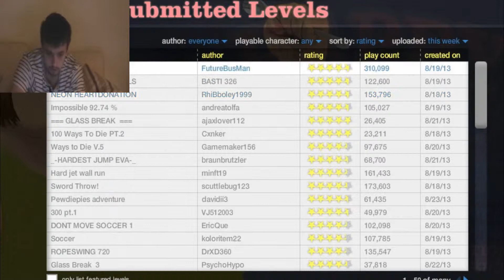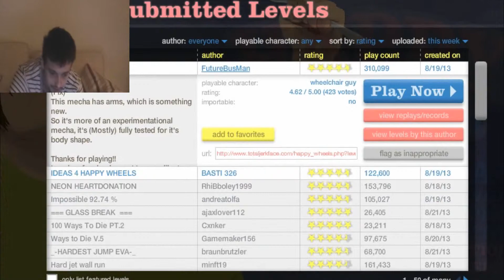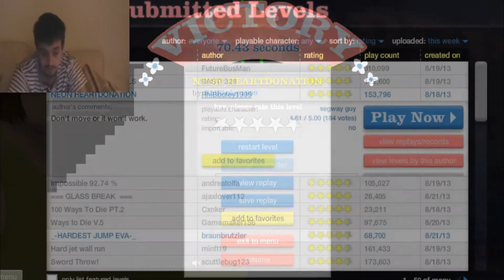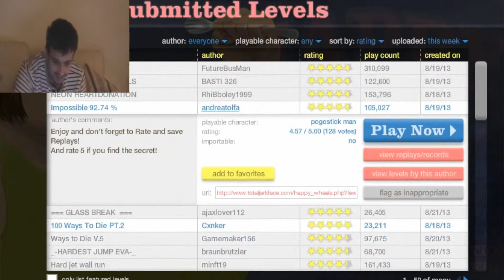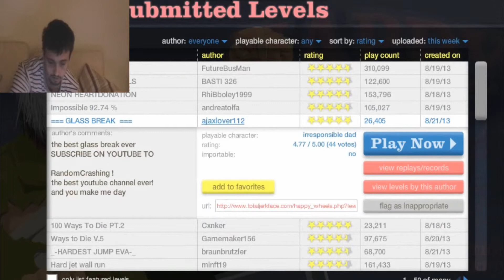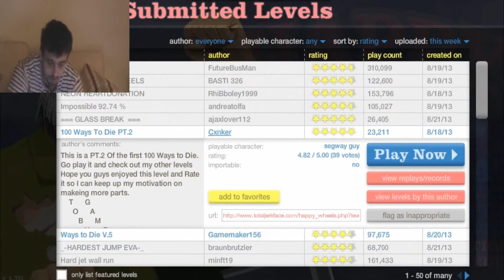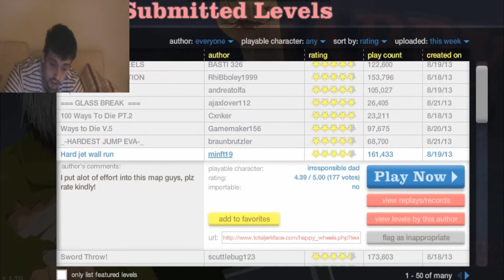Happy Wheels- Episode 6 - I got a robot suit!!!